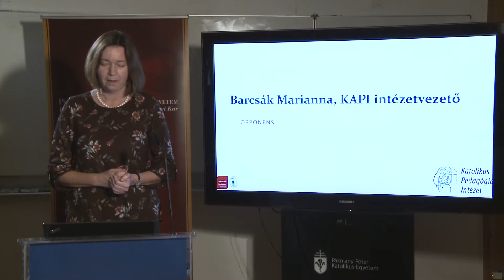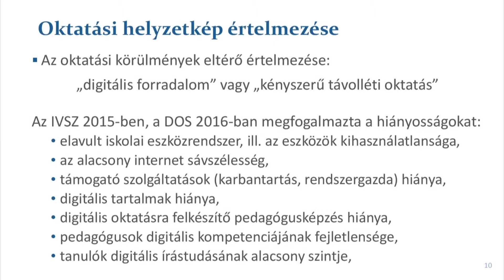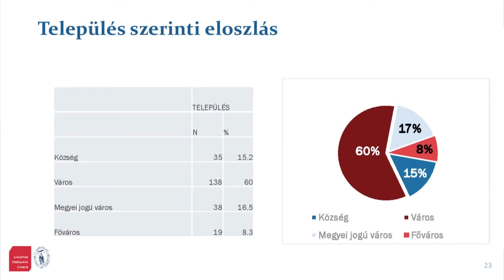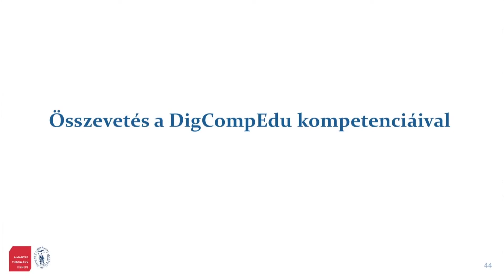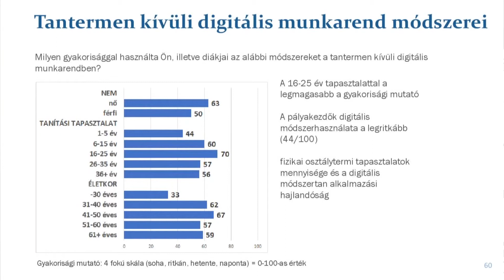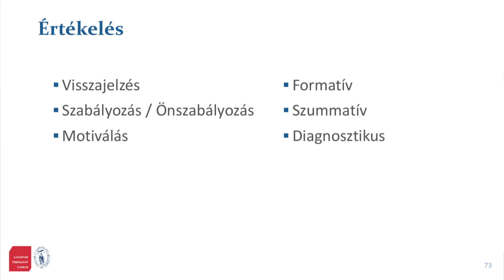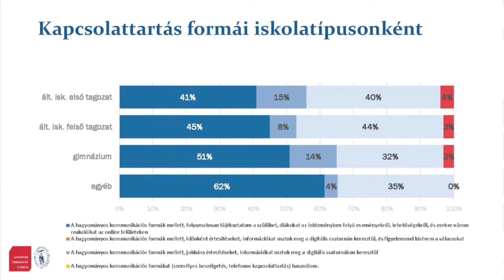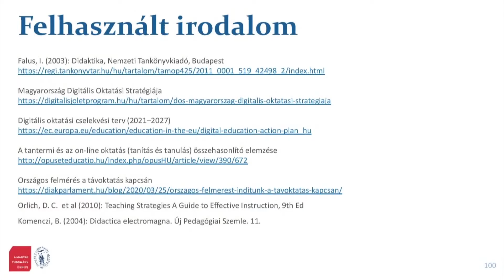Pedagógusképzés és kutatás a PPKE BTK Vitéz János Tanárképző Intézetében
2020 tavaszán, a digitális oktatásra való átállás kihívás elé állította a tanárképzést és a köznevelés szereplőit. A digitális átálláshoz igazodva a VJTK-ban összegyűjtöttük és elemeztük az átállás tapasztalatait azért, hogy a pedagógusképzésünkben és továbbképzéseinkben nagyobb hangsúlyt kapjon az adaptivitás, a digitális oktatás követelményeinek való megfelelés. Az előadás során a VJTK oktatói mutatják be a katolikus iskolák pedagógusaival végzett felmérés eredményeit, és ezek alapján meghatározzák azokat az alapelveket, melyekre különös hangsúlyt kell fordítani a pedagógusképzésben.

Az előadás résztvevői:
Fodor Richárd – egyetemi tanársegéd
Horváth Mariann – egyetemi tanársegéd
Karainé dr. Gombocz Orsolya – egyetemi docens
Kamp Alfréd – kutató
Dr. Habil. Kaposi József – egyetemi docens MTA köztestületi tag
Dr. habil Kormos József – egyetemi docens MTA köztestületi tag
Mongyi Norbert – egyetemi tanársegéd
Szajli Claudia – egyetemi tanársegéd
Dr. Szőke-Milinte Enikő – egyetemi docens MTA köztestületi tag